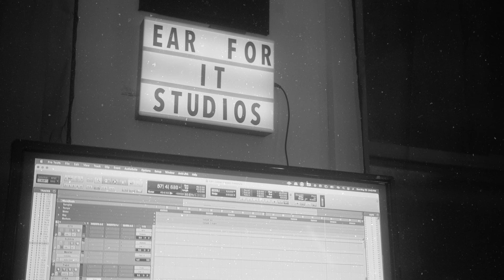C-Mack - Applying Pressure Feat. Nodge Prattis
Directed By @DeezyTV